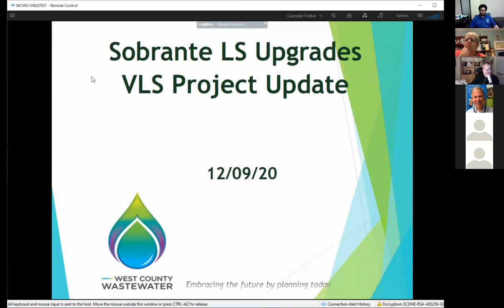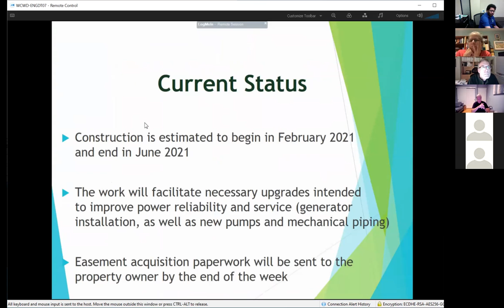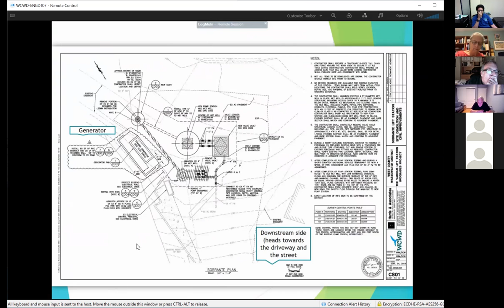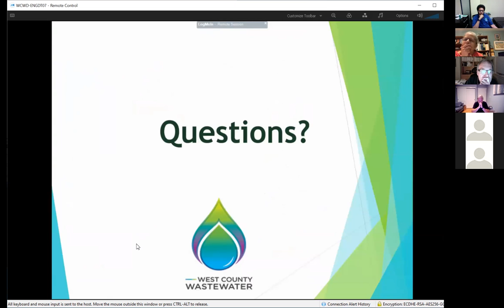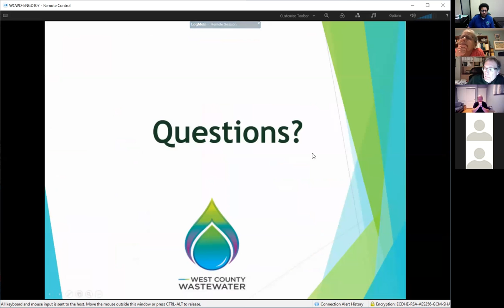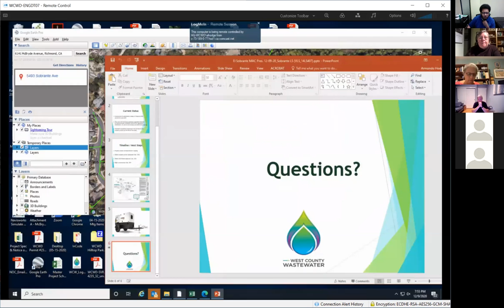El Sobrante MAC meeting - 12.09.2020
Wednesday, December 9, 2020 meeting of the El Sobrante Municipal Advisory Council.